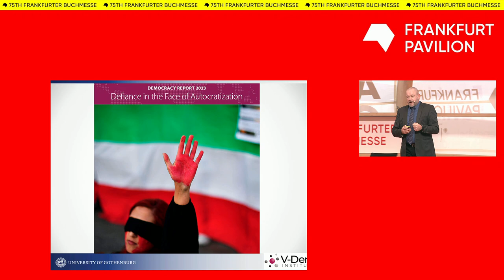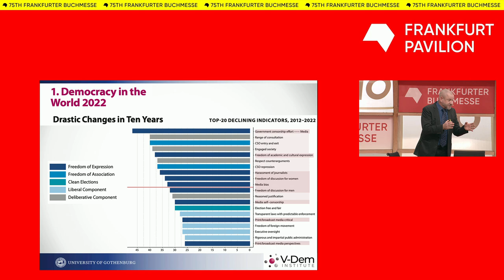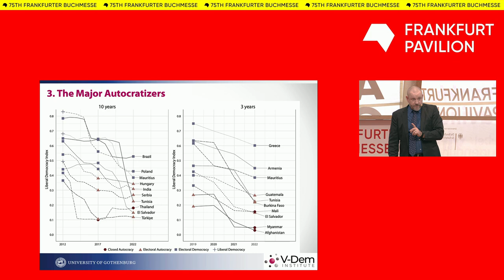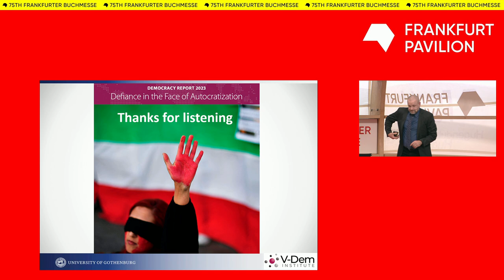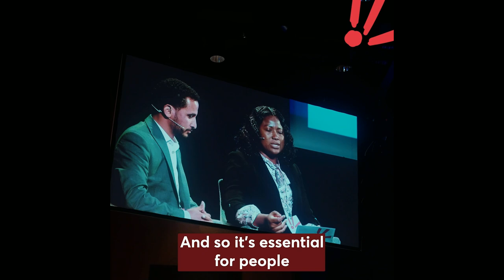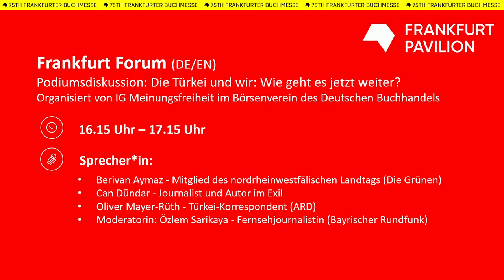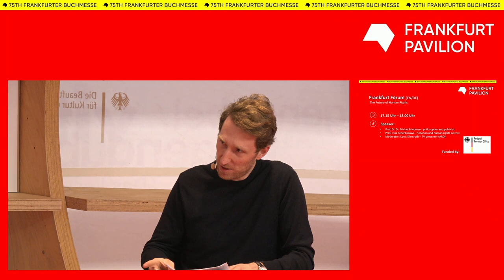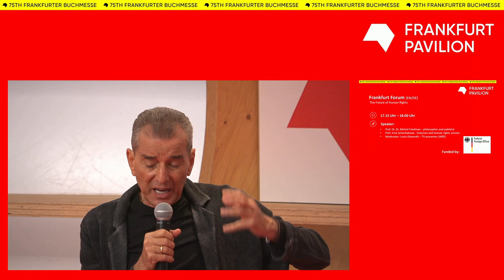Frankfurt Forum: Democracy and Human Rights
Democracy and Human Rights in the Face of Growing Authoritarianism. Panels and keynote speeches on the current state of democracy and human rights around the world. Which strategies do authoritarian movements and regimes pursue and what are their effects

15:00 - 15:15

Keynote: Presenting the Democracy Report

Prof. Staffan Lindberg - Director of the V-Dem Institute, University of Gothenburg

Presentation in English with German translation

15:15 - 16:15
Panel discussion: Authoritarian strategies and democratic resilience

Lina Attalah – Co-founder and chief editor of Mada Masr
Kristenn Einarsson – Founder and managing director of World Expression Forum
Eva Menasse - Author and chair PEN Berlin
Moderator: Louis Klamroth – TV presenter (ARD)

Discussion in English with German translation

16:15 - 17:15
Panel discussion: Focus on Turkey: Where do we go from here?
Organized by the Freedom of Expression working group of the German Publishers and Booksellers Association

Berivan Aymaz – Member of the North Rhine-Westphalian Parliament (Die Grünen)
Can Dündar – Journalist and author in exile
Oliver Mayer-Rüth – Turkey correspondent (ARD)
Moderator: Özlem Sarikaya – TV journalist (Bayrischer Rundfunk)

Discussion in German with English translation

17:15 - 18:00
Conclusion: The Future of Human Rights

Prof. Dr. Dr. Michel Friedman - philosopher and publicist
Irina Scherbakowa - historian and human rights activist (tbc)
Moderator: Louis